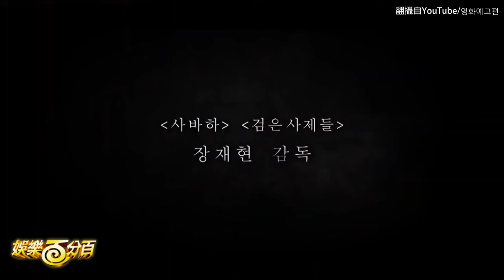【破墓】動了不該碰的墓！？金高銀化身巫女作法解開恐怖謎團！